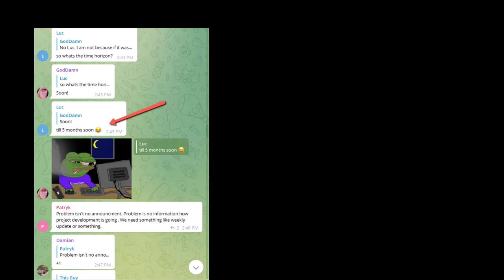WHY IS SUPERFARM DUMPING??? (LEAKED SCREENSHOTS)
Superfarm cofounded by Elliotrades AKA "Elliot Wainman" has been dumping hard since launch. Is it him? Investors? Insiders? Why? Find out here.

If you feel you've been a victim of Crypto Scam, Rugpull or Pump and Dump, the following links will be useful. NOTE: You could get your investments back with further compensations if you were a victim. Please get in touch.

Don't panic. Don't lose hope.